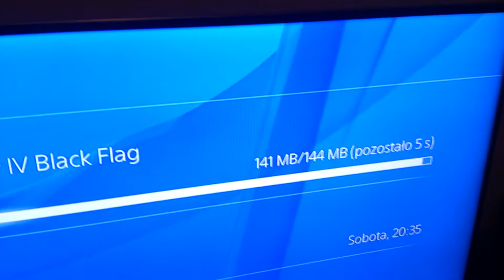Problem z instalacją gry Assasin's Creed IV PS4